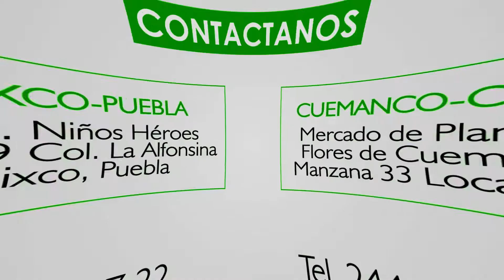Jacaranda ejemplar del Museo de Bonsai John Naka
🌳💐¿Sabias que las jacarandas son originarias de Brasil?Aquí te mostraremos una de más de 30 años de edad.